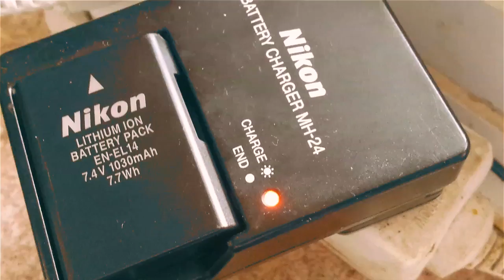SVblog#30-Czytanie instrukcji obsługi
Dawno nie robiłem bloga ale moja walka z odkamienianiem  sprawiła że opowiem o mojej głupocie...
Zapraszam